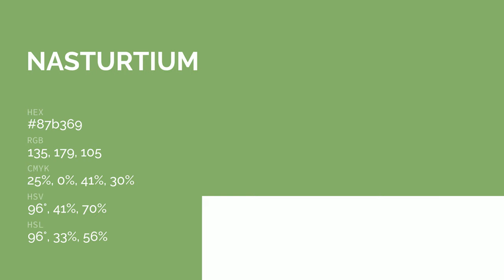Nasturtium Leaf color 87b369 hex color - Orange color - Warm color 87b369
What color is Nasturtium Leaf ? 87b369 hex color - Orange color - Warm color 87b369

Hex 87b369 Color Code is also known as Nasturtium Leaf color.